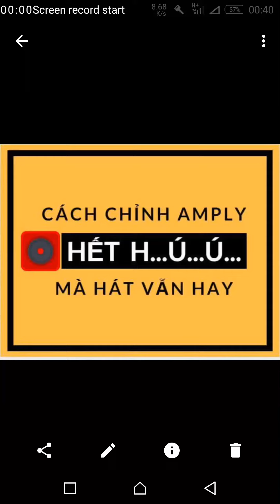Chỉnh Dàn Amply Micro để hát Karaoke hay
Chỉnh Amply Micro để hát Karaoke hay
Thông tin khác:
Bất động sản quang Sơn - 84 Số 1, Bình Trị Đông B, Bình Tân, Hồ Chí Minh
Bất động sản quang Sơn - 84 đường Số 1, Bình Trị Đông B, Bình Tân, Hồ Chí Minh
Bất động sản quang Sơn - 84 So 1, Bình Trị Đông B, Bình Tân, Hồ Chí Minh
Bất động sản quang Sơn - 84 duong So 1, Bình Trị Đông B, Bình Tân, Hồ Chí Minh